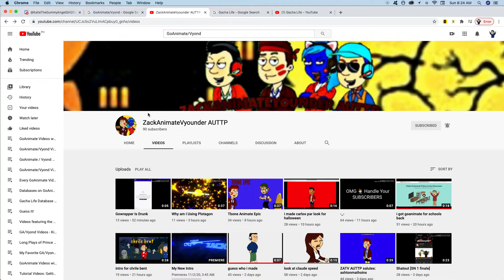Shout Out to ZackAnimateVyounder AUTTP